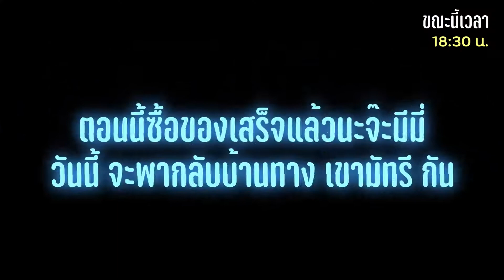โฮมทัวร์ หลาดแค่เล ปากน้ำชุมพร สตรีทฟู๊ดในบรรยากาศชิวๆ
โฮม ("Home") สุนัขชิวาว่าสายซิ่ง แห่งจังหวัดชุมพร จะพาไปที่ หลาดแค่เล ("Lard-Care-Lay") ซึ่งเป็นตลาดนัดของกินสไตล์สตรีทฟู๊ดที่เปิดแค่ช่วงเสาร์-อาทิตย์ ตั้งแต่ตอนเย็นๆ
ที่นี่มีทั้งของถูก และของแพง รวมไปถึงของที่อร่อย และไม่อร่อย ซึ่งทำให้คนที่มาที่นี่ครั้งแรกๆ รู้สึกสนุกสนานที่จะได้เลือกของกินในราคาที่แตกต่างกันไป
ถ้าพบร้านที่อร่อยและถูก ก็จะรู้สึกแฮปปี้ ถ้าพบร้านที่ไม่อร่อย ก็อาจจะอารมณ์เสียนิดๆ แต่นี่แหละคือชีวิตที่มีสุขและทุกข์ปะปนกันไป
แต่โดยรวมถือว่าที่นี่บรรยากาศดี ถ้ามานั่งกินกันทั้งครอบครัว ฟังเพลงไป มองทะเลไป ดูท้องฟ้าไป ได้เห็นรอยยิ้มของชาวบ้าน และเด็กๆ ก็ถือว่าเป็นวันหยุดที่มีความสุขได้วันนึงเลยหละ

หลาดแค่เล เป็นภาษาท้องถิ่น หมายความว่า ตลาดใกล้ทะเล หรือตลาดที่อยู่ริมทะเลนั่นเอง
หลาดแค่เล ปากน้ำชุมพร เป็นหนึ่งในแหล่งรวมสตรีทฟู้ดที่น่าสนใจแห่งหนึ่งของจังหวัดชุมพร โดยเปิดเฉพาะเสาร์ และวันอาทิตย์ ตั้งแต่เวลา 15.00 น. ถึง 21:00 น.
ที่นี่ท่านจะได้ชิมอาหารหลากหลายชนิด ในราคาที่ไม่แพง พร้อมนั่งทานในบรรยากาศชิวๆประหนึ่งได้ราวกับว่า ได้มางานบวชของญาติพี่น้อง
โดยมีเสียงดนตรีให้ผ่อนคลาย และมีลมเย็นๆ พัดชิลชิล ตลอดเวลา โดยท่านสามารถซื้ออาหารที่ต้องการ และนำมานั่งทานบนโต๊ะที่ทางตลาดจัดเตรียมไว้ให้

"การที่ได้นั่งทานอาหารไป และดูวิวทะเลไป ได้เห็นหมู่เกาะน้อยใหญ่ ทำให้ใจนั้นเบิกบาน และกลับบ้านอย่างสบายใจ"